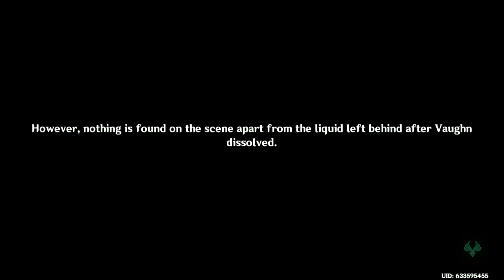The Court Trial 3/3 | Genshin Impact Part 1001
Just when all hope seems lost, the truth comes out in such a bizarre way!